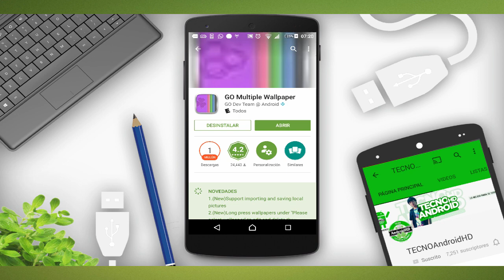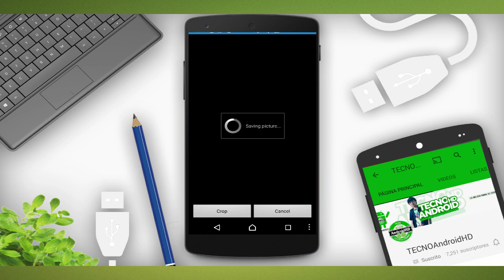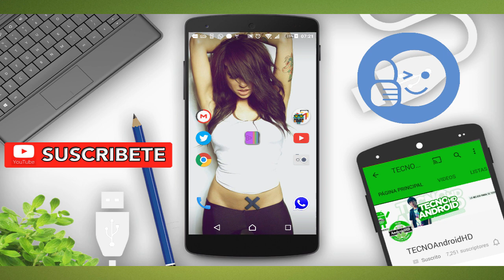PERSONALIZA TU HOME ANDROID 2016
Que onda androides aqui una vez mas el canal el canal con un nuevo y excelente video de personalización de home para tu android .